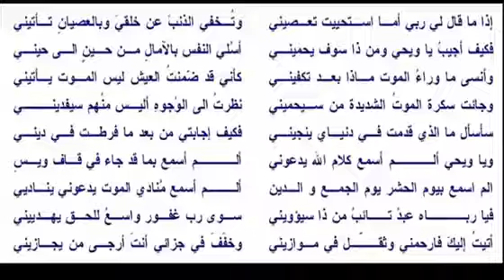أنشودة إذا ما قال لي ربي